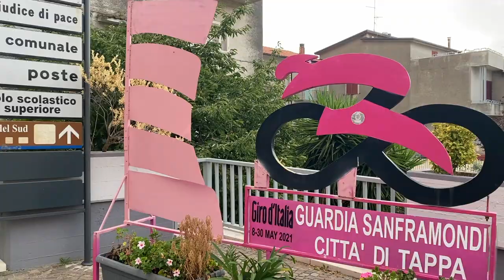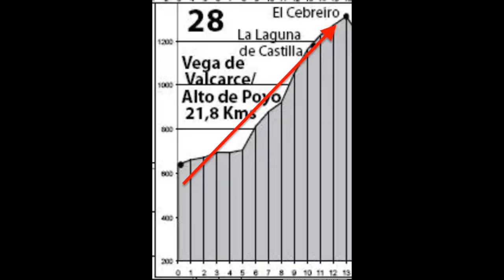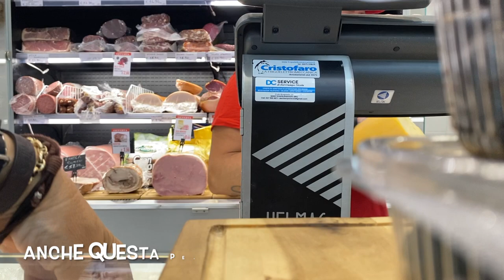Camino de Santiago 2023 - Training Stage (#11 days out)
We are really getting close now, less than two weeks.  Here's another video I've done while training for my second Camino de Santiago (Camino Frances).  Enjoy.